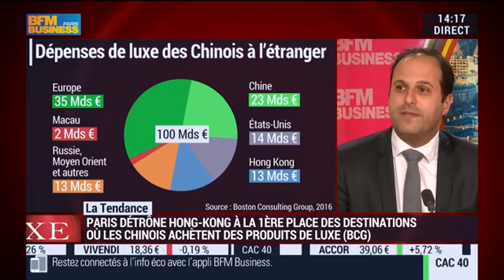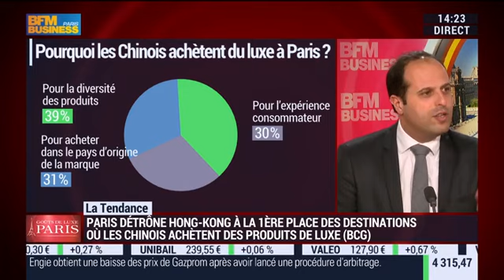Goûts de luxe Paris replays vidéo BFM BUSINESS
La tendance shopping: Paris détrône Hong Kong à la première destination où les Chinois achètent des produits de luxe - 12/04

Ce mardi 12 avril 2016, Karine Vergniol vous présente la nouvelle tendance shopping. Cette semaine, focus sur les tendances de consommation de produits de luxe des Chinois. - Avec: Olivier Abtan, directeur associé et responsable mondial de l'expertise Luxe au BCG. Philippe Jourdan, associé de Promise Consulting, expert en études marketing et conseiller des grandes marques de luxe. Et Jing Yang, fondateur de Bonjour Brand. - Goûts de Luxe Paris, présenté par Karine Vergniol, sur BFM Business.